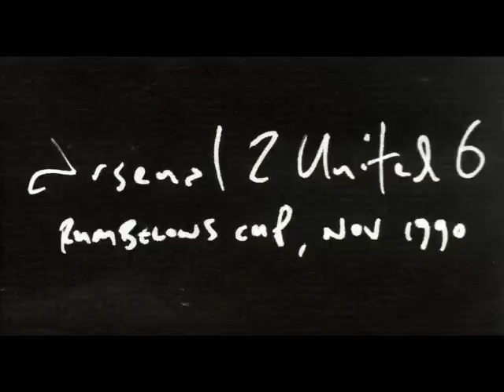Arsenal 2 Manchester United 6 - Rumbelows Cup, Nov 1990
"This was the night on which Ferguson finally located United's G-spot, when he swapped Sextonian football with sexy football to quite devastating effect. Arsenal were an outrageously good side, who would lose only once in winning the league and concede only 18 goals in 38 league games, but Ferguson dropped his captain Neil Webb, went with a 4-2-4 formation and watched United tear Arsenal asunder on the counter-attack.

Lee Sharpe, 19, grabbed the glory with a marvellously accomplished hat-trick - strangely, none of them came with his left foot - but the real facilitator was Danny Wallace. Asked to play centre-forward in what is probably the biggest tactical masterstroke of Ferguson's career, he was as elusive as an urchin pickpocket and gave Tony Adams and Steve Bould an almighty chasing. Wallace made four, scored one and - truthfully - played like Romario. For him, alas, it was a false dawn. For United and Ferguson, it was the start of a decade of the richest entertainment."

Guardian Unlimited